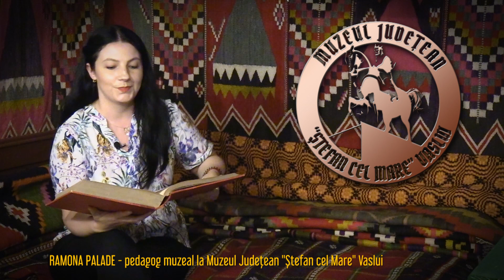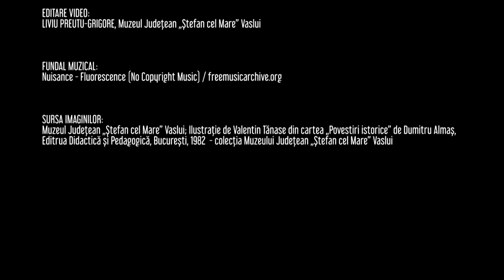Casuta cu povesti5 Un prieten al dacilor Apollodor din Damasc_Muzeul Judetean"Stefan cel Mare"Vaslui